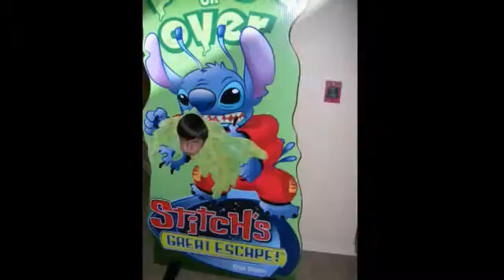Sullivans at Disney 2008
Two days of frantic activity at the Magic Kingdom and Disney Hollywood Studios